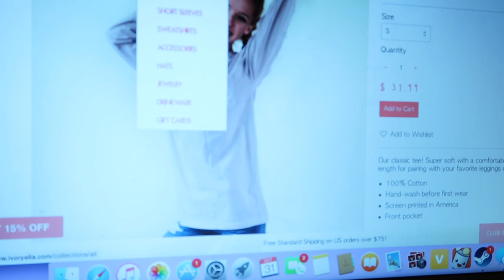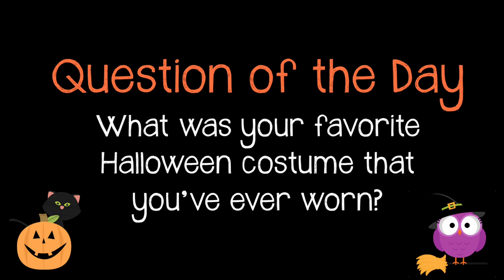HAPPY HALLOWEEN! CREEPY MOVIE COSTUMES!!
Happy Halloween from Michael Myers, Jason Voorhees, and Creepy Clown!
If you enjoyed watching our video please hit that Thumbs Up button!
Welcome to Our Family Nest! We are a Michigan family of 6 sharing our lives DAILY here on YouTube! LIVE.LOVE.RECORD is our motto ;D
(Karli & Andrew have their own channels as well...see below!)

Our channel consists of many different types of videos from family vlogs, hilarious challenges, our adorable dogs, and our travel adventures. to shopping hauls, toy reviews, DIY projects and the kids sports and hobbies (dance, football, and wrestling). We are also in the process of building a new home!

b a c k t o s c h o o l =